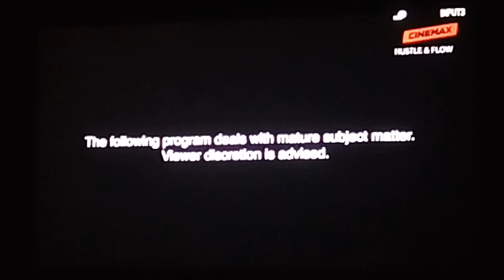Hustle and Flow - Cinemax Intro